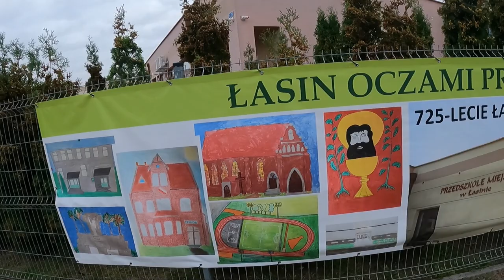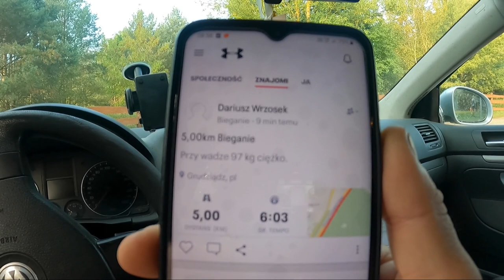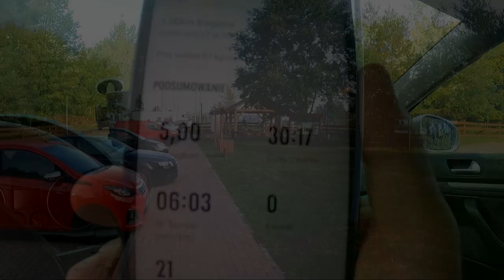Łowiłem fanty w Łasinie - podeszli do mnie we dwóch !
Połowy magnesem neodymowym na jeziorze w Łasinie
Wykrywacz metali na placach zabaw
Wpadaj na kanał @biegnie@biegnie